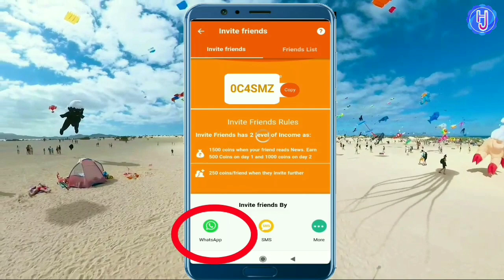29 अप्रैल को नहीं टकराया पृथ्वी से लघुग्रह || पर डरने बाली बात सन 2079 ई० को होगी || Hindi Jharokha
पृथ्वी पे खतरा 29 अप्रैल को नही 2079 को है।

Invitation Cod = 0C4SMZ
ऊपर दिए लिंक पर क्लिक कर app downlod कर लें
और 50 रुपया तुरंत पाने के लिए Invitation Cod = 0C4SMZ जरूर डालें

अगर विडियो पसंद आए तो Comment मे जरूर बताएं विडियो शेयर भी कर सकते हैं।

Voice Record- Binay Bharti (EZ Voice App)
Editing - Kinemaster

science facts video
important facts
rochak jankari

First Train of the World